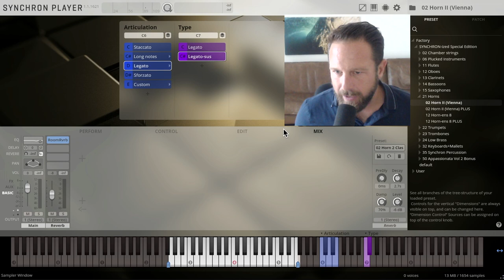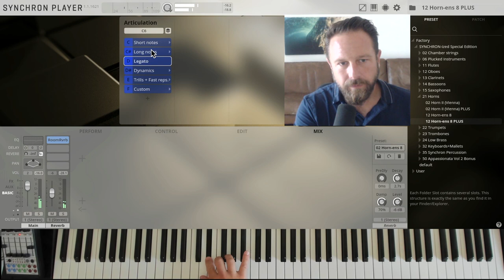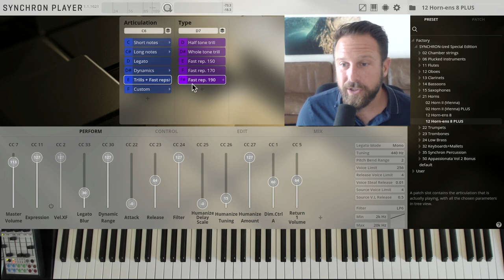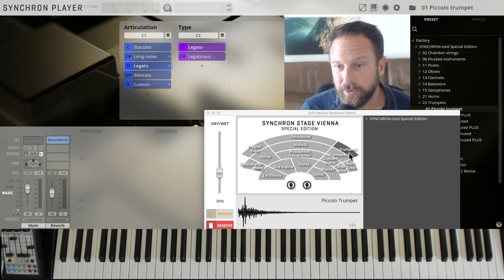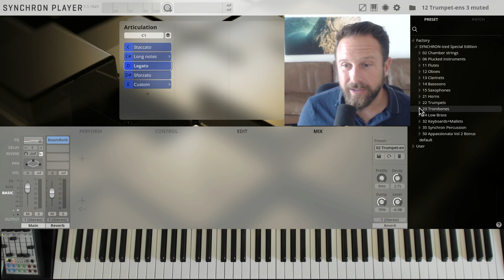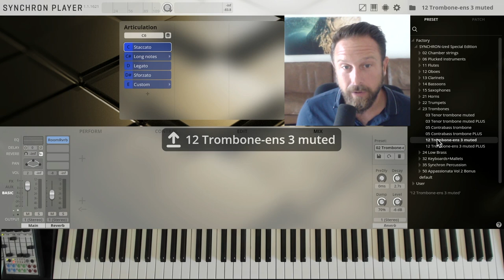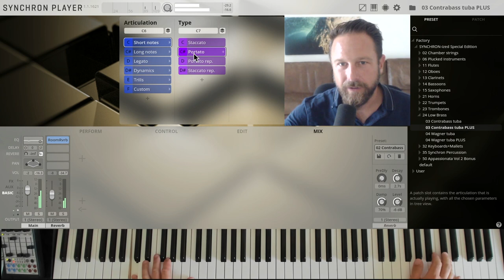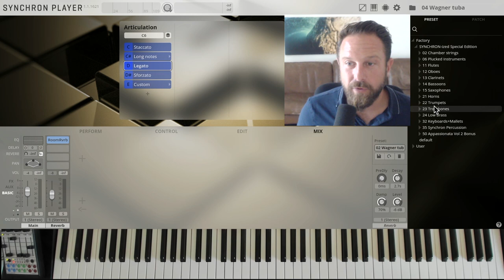VSL SYNCHRON-ized Special Edition Volume 2 & PLUS: Brass Walkthrough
Looking for more brass? Our Special Editions give you more than you might expect:

00:00 Intro
00:06 Horn II (Vienna)
02:42 Horn-ens (a8)
04:25 Piccolo trumpet
05:26 Trumpet I (C) muted
05:57 Trumpet-ens (a3) muted
06:28 Tenor trombone muted
07:19 Contrabass trombone
08:50 Trombone-ens (a3) muted
09:13 Contrabass tuba
10:05 Wagner tuba
10:35 Outro